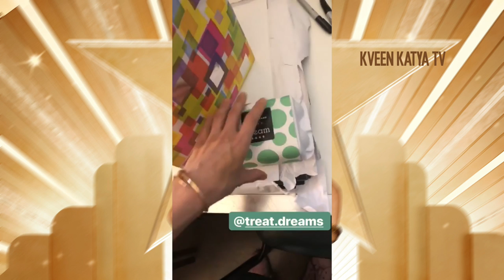Courtney Act, Trixie Mattel, Gia Gunn, Valentina, Aja Kween -Live Stories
Adore Delano, Aja Kween, Valentina, Gia Gunn, Shangela, Morgan McMichaels, Alaska 5000, Trixie Mattel, Courtney Act